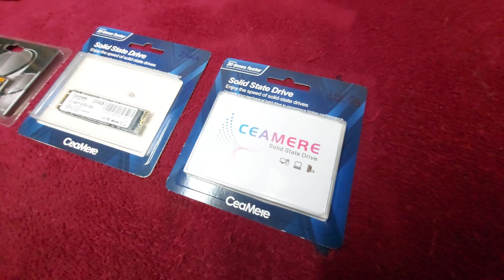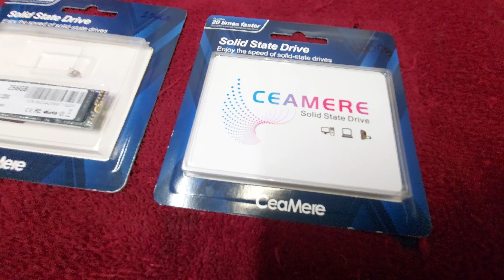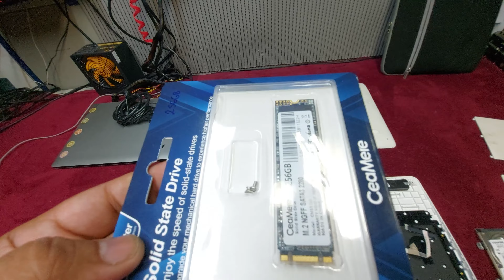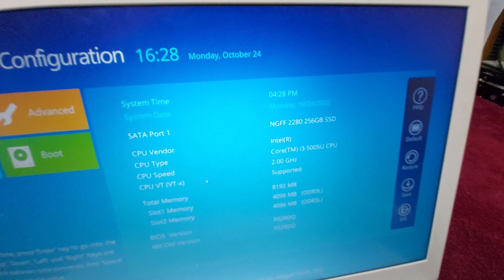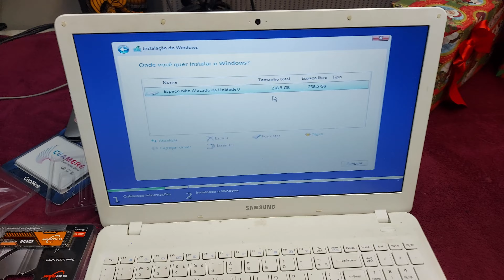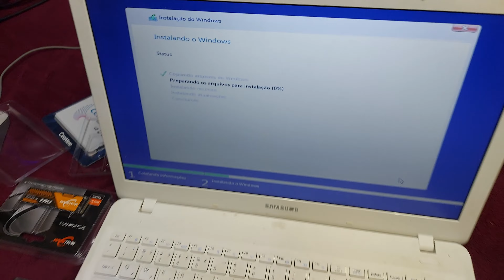Dia a dia do técnico de informática - ▶️ Dia 14 (Apanhando do Samsung 300e Vs. SSD NVME)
Hoje foi um dia que adquirimos novos conhecimentos, e conhecimento adquirido é conhecimento compartilhado.  Tomamos uma canseira de um notebook Samsung Np300e, ele nao queria aceitar um SSd nvme de forma alguma, tentamos de todas as formas até que descobrimos que ele so é compativel com SSD sata3.

Mas um dia na rotina de um de nossos técnicos, compartilhando dicas incríveis ao consertar os equipamentos que entram para manutenção em nossa assitência técnica.

Neste canal você vai aprender a cuidar de seu equipamento, dicas de bom uso e poderá tirar suas dúvidas. Estamos a disposição.

Informata & Psicólogo de Tecnologia
🔸️Vou te ensinar a cuidar melhor do seu equipamento.
🔸️Consertamos alguns aparelhos e vendemos algumas peças.
🔸️Canal educativo, a nossa missão é ensinar a todos como cuidar melhor de seus equipamentos.
🔸️Desmistificar o uso de computadores e notebooks.
🔸️Explicar como resolver problemas, dar dicas e soluções práticas.
🔸️Usando uma linguagem divertida e sincera para explicar e ensinar Informatica, Hardware e software.
🔸️Reunir informações tecnicas relevantes tanto para tecnicos parceiros quanto para clientes e usuários.